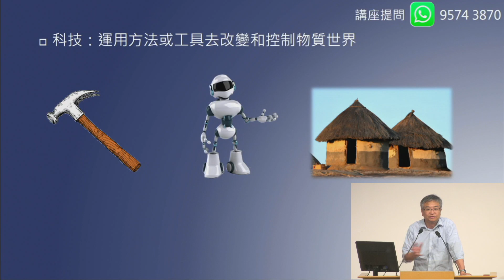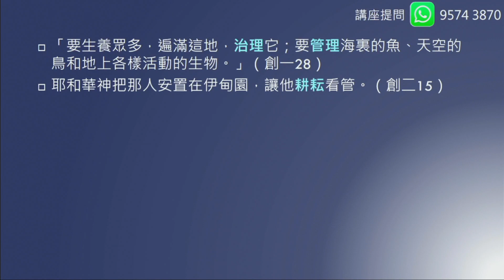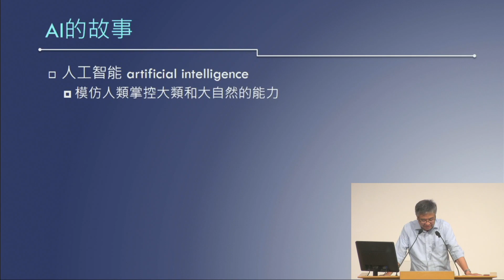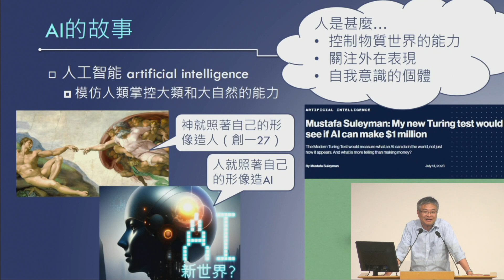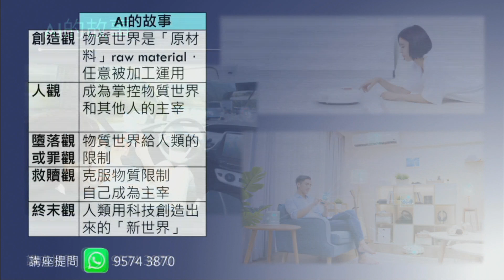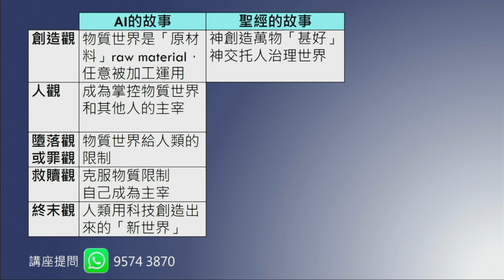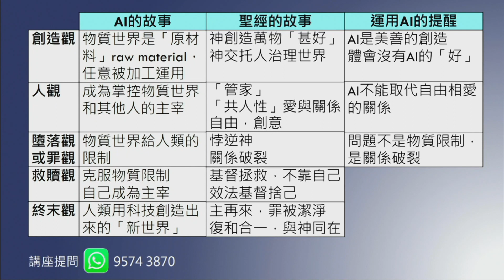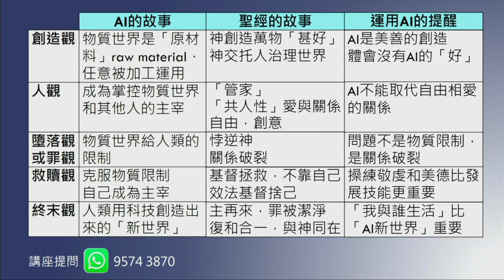公開講座：ＡI 新世界？ — 哲學 | 神學 | 倫理 對話 - 黃國維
【ＡI 新世界？ — 哲學 | 神學 | 倫理 對話】
ChatGPT橫空而臨，使很多人醒覺人工智能A.I.已滲透今天生活的各個層面，不再只是科幻小說的劇情。有專家認為人工智能可以威脅到人類的生存，是耶非耶？對職場倫理又帶來甚麼挑戰？讓我們透過講座一起探討及交流。

講員：
黃國維院長　金新宇教席副教授（神學科）
楊家強先生　數碼科技公司創辦人、杜倫大學文學碩士（數碼神學）
盧敦行先生　西門菲莎大學博士生、麻省理工電腦系碩士

主持：
雷競業博士　天恩諾佑教席教授（神學科）